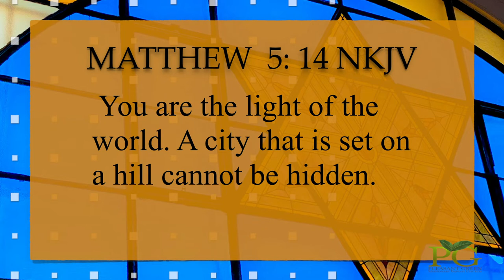Pleasant Green St. Louis-TV